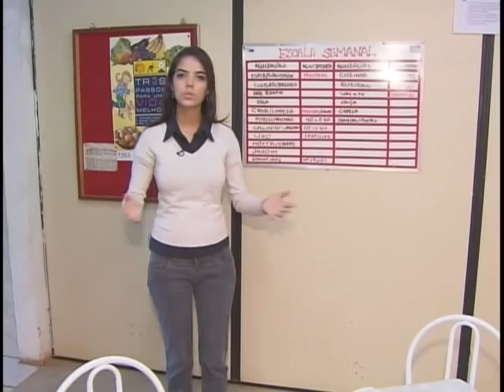Ex-viciados em crack e outras drogas relatam superação e perspectivas de vida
NBR Notícias - 27.12.11: O plano de enfrentamento ao crack e outras drogas, anunciado agora em dezembro pelo governo federal, surgiu como uma esperança para os dependentes dessas substâncias. Serão investidos R$ 4 bilhões em ações de apoio psicológico, tratamento e reinserção social. A repórter Ana Gabriella Sales conta casos de superação e as perspectivas de uma vida melhor.